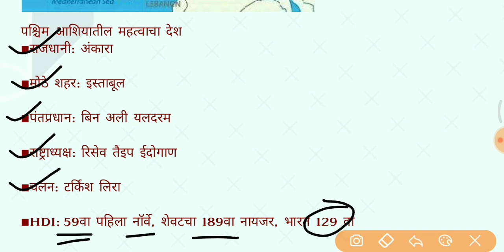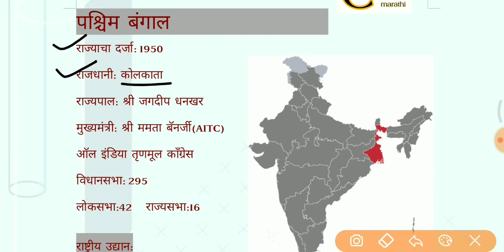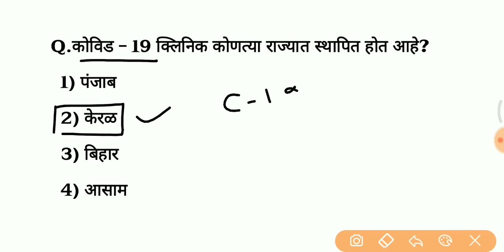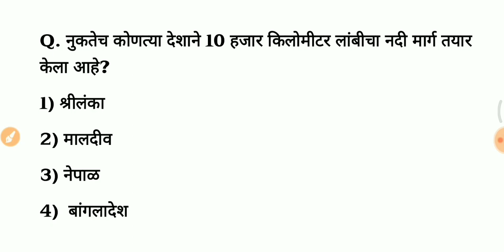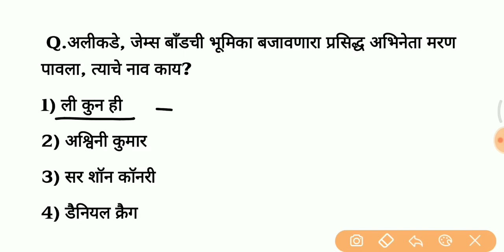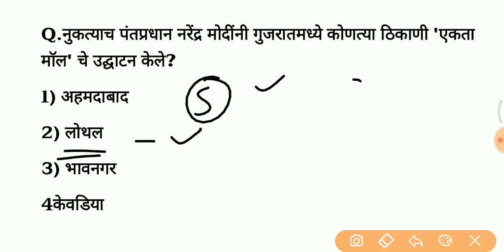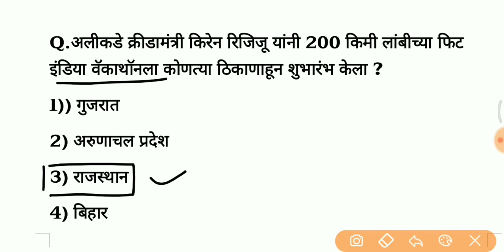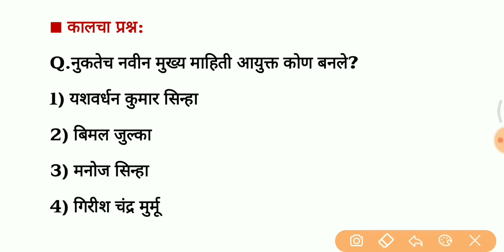3rd November 2020 || Current Affairs In Marathi || चालू घडामोडी २०२० || Lecture no.#128